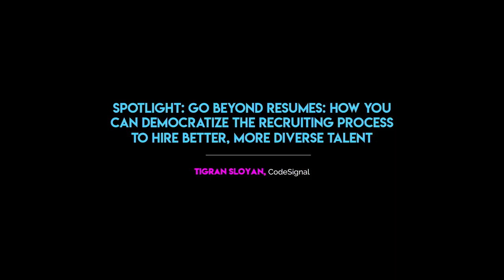From Day One Seattle 2022 Spotlight ​​Go Beyond Resumes: Hire Better, More Diverse Talent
Spotlight: Go Beyond Resumes: How you can democratize the recruiting process to hire better, more diverse talent
From Day One Seattle - January 18, 2022

Henry Ford said “if you do what you’ve always done, you’ll get what you’ve always got.” This certainly rings true for talent acquisition efforts. If you want to bring more diverse candidates into your talent pipeline, you need a fresh approach. In this talk with CodeSignal’s Co-Founder and CEO, we’ll explore why traditional hiring processes are broken and how a new, data-driven approach can help you go beyond resumes to secure better and more diverse hires.

Tigran Sloyan, co-founder and CEO, CodeSignal